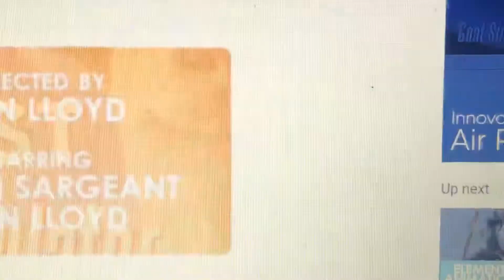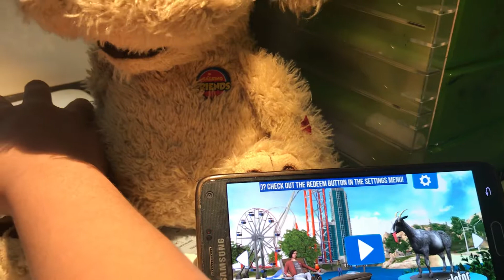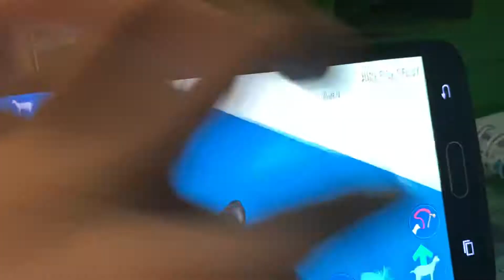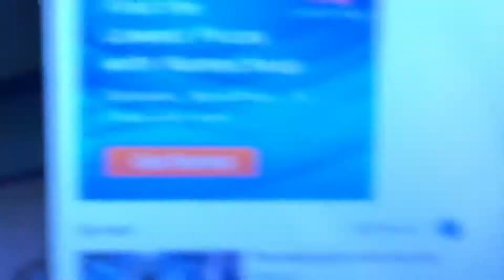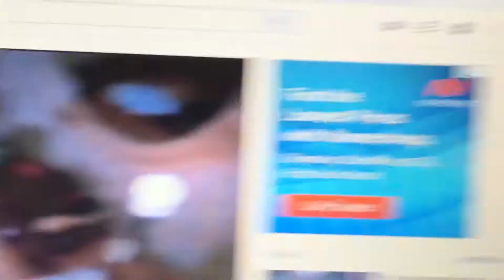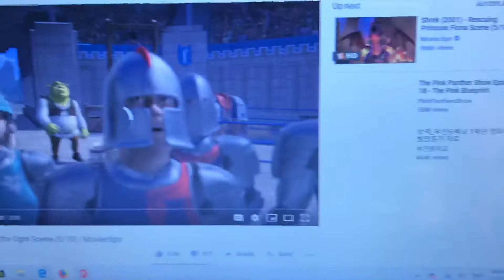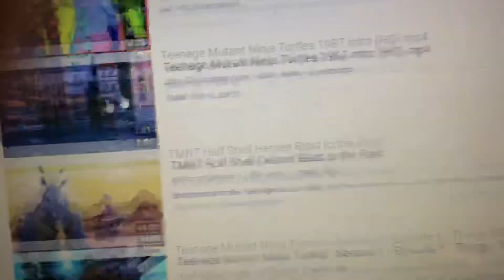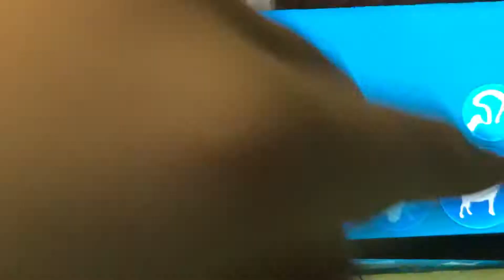Goat Simulator NINTENDO SWITCH Talking Ben EASTER EGGS